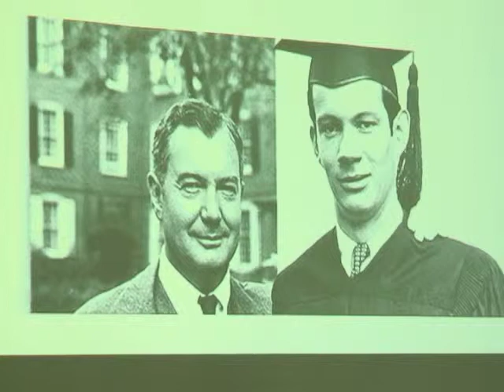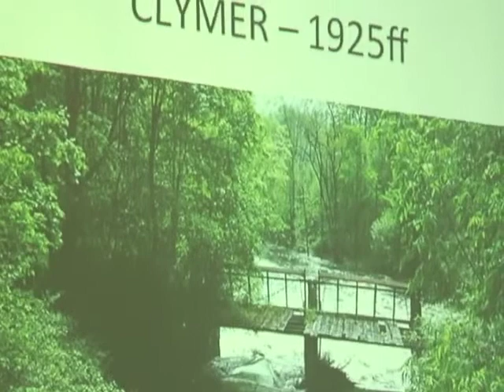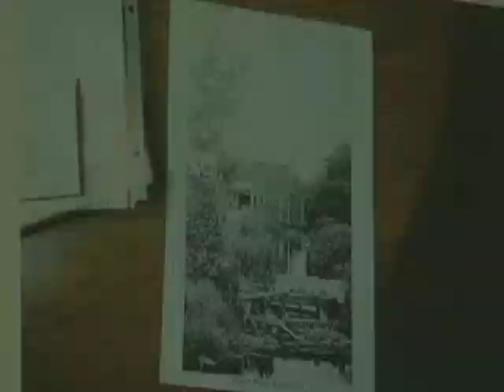Douglas Neckers (2012) on Robert H. Jackson and Clymer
Dr. Douglas Neckers spoke at Chautauqua Institution on July 13, 2012 on the subject "Chemistry After Farben-What Did We Learn".